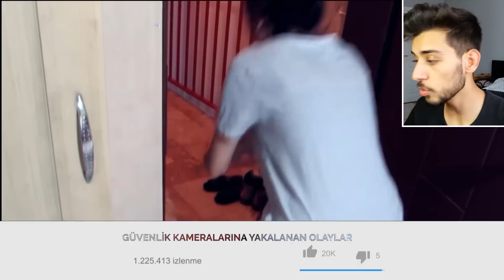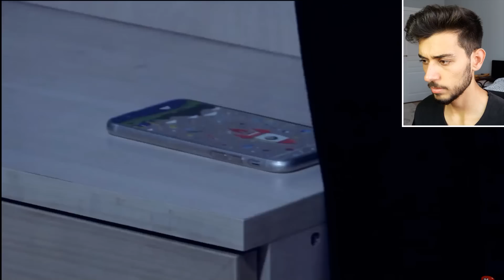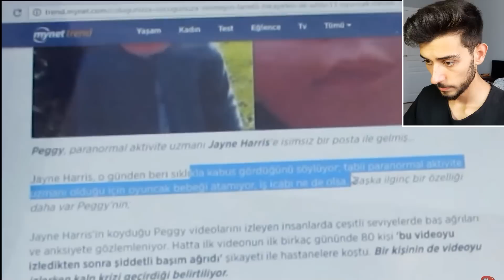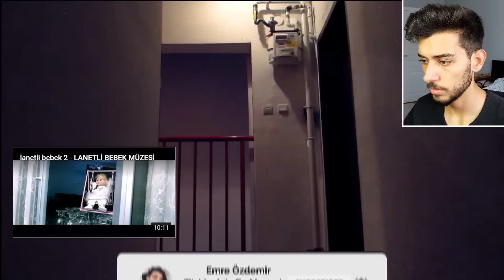LANETLİ BEBEK !!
Ben Emre Özdemir , lanetli bebek yani büyülü oyuncaklar ın ürkütücü video larını izle dik korku lu gizemli , güzel ve eğlenceli ve komik bir video oldu iyi seyirler.